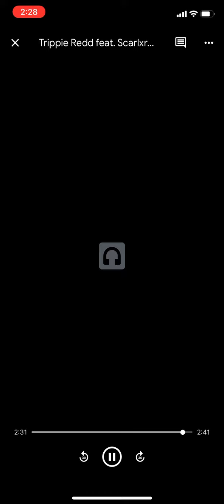DEAD DESERT - TRIPPIE REDD ft. SCARLXRD & ZILLAKAMI (Neon Shark) (LEAK)